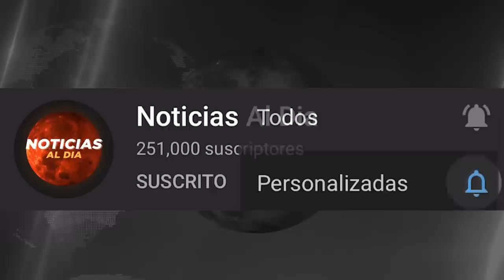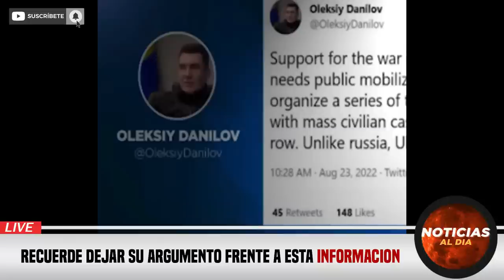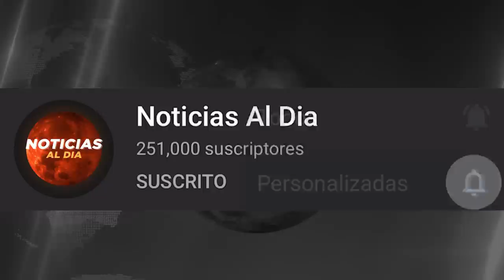RUSIA Y UCRANIA HOY NOTICIAS 28 DE AGOSTO 2022,IMPORTANTE NUEVA INFORMACION ULTIMO MINUTO PRESTAMOS